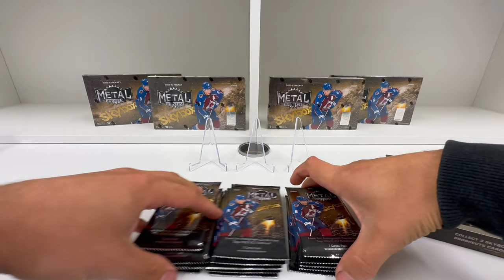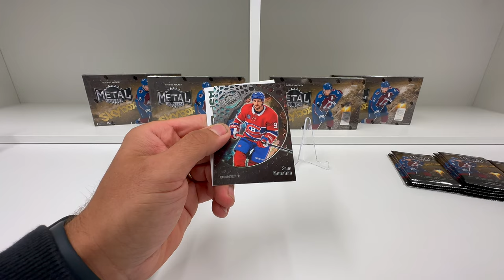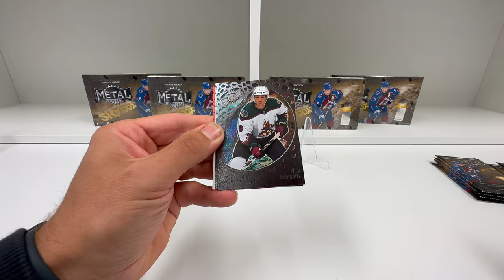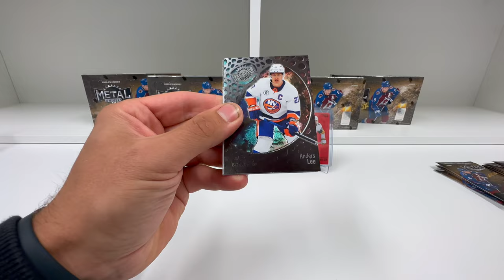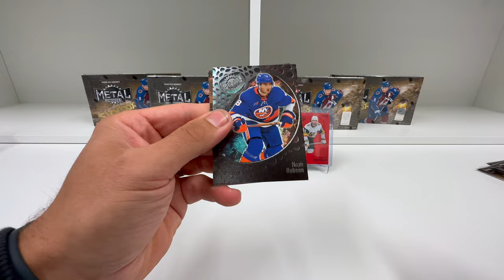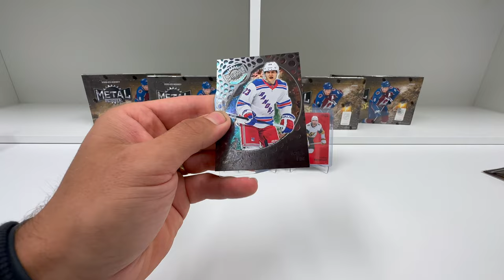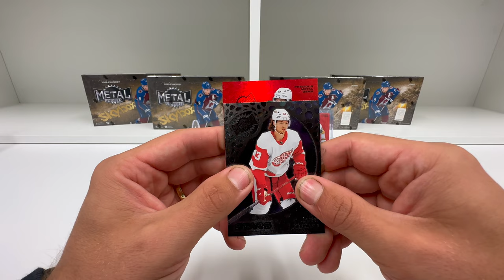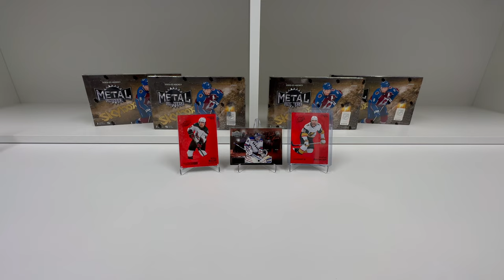2022-23 Upper Deck Skybox Metal Universe Hobby Box na SbirejhokejCZ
Další video z naší kamenné prodejny, tentokrát novinka pro ročník 2022-23 Upper Deck Skybox Metal Universe Hobby Box. Všechny karty vytažené z toho boxu jsou k dispozici na prodejně.